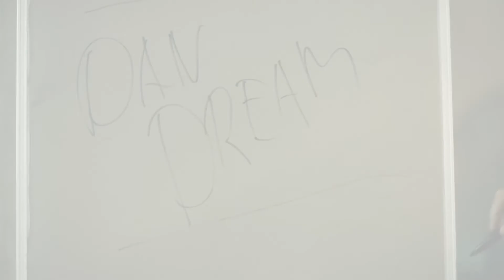Kliché - Patrulje (Dan Dream)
Kliché "Patrulje" fra albummet (Okay Okay Boys 1982)
Fra filmen (Dan Dream 2017)